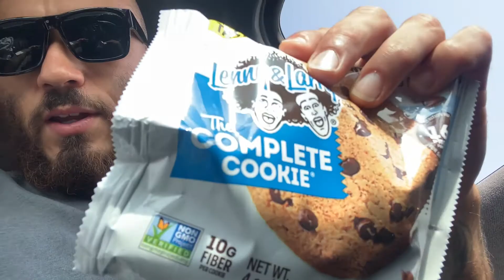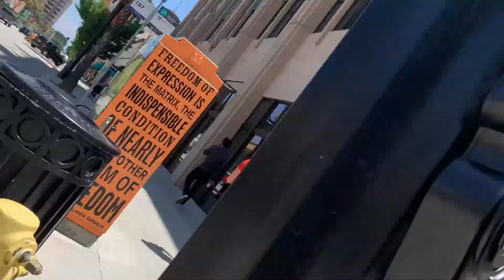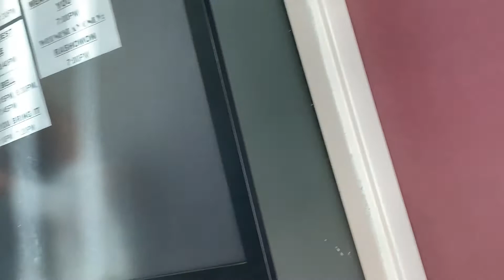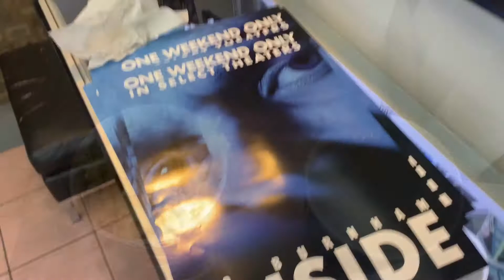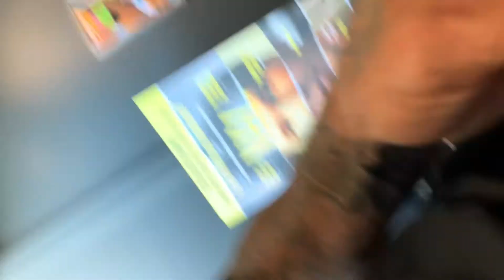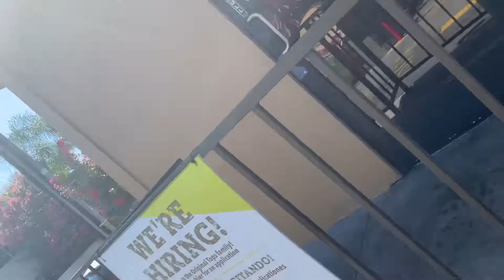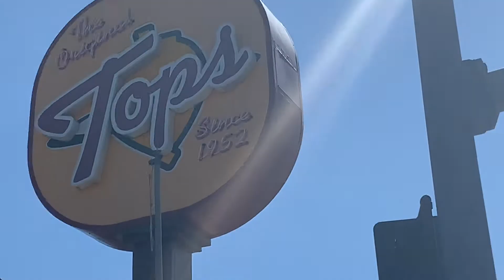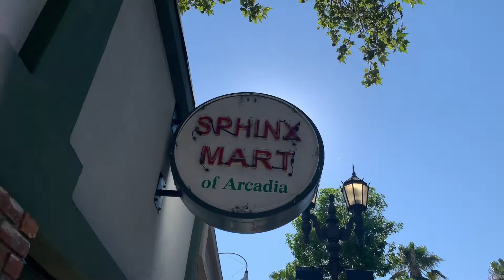Vlog26 the mind of James (with Elowen, Tops Hamburgers and more)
Thanks